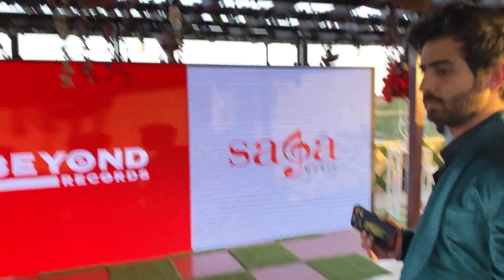Who proposed first ? | Dil mod de | jannat mirza and umer butt song launch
I know you loved this vlog ♥️

Decorators : Almir events “almir_events”

For more updates about my vlogs